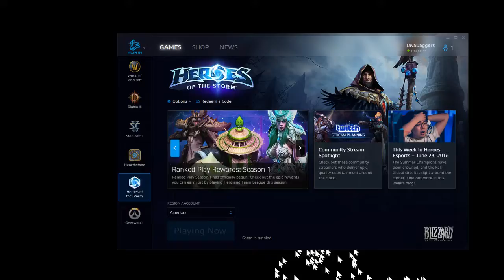Minecraft and Heroes of the Storm Let's Play!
A Let's Play (WITH TOO MANY FRIGGEN ISSUES) of Heroes of the storm, and 1 game of quakecraft.
Shadowtale: Megalomaniac
Friends:
xXSansPlayzXx
Dr_Alphys_Cutie
Thanks for letting me play with you!
Programs:
Minecraft (Gaming)
Heroes of the storm (Gaming)
OBS Studio (Recording)
Gaming:
Minecraft ) 0:00
Herose of the storm